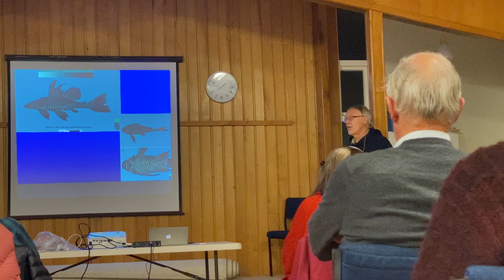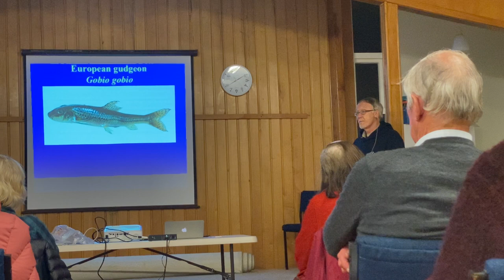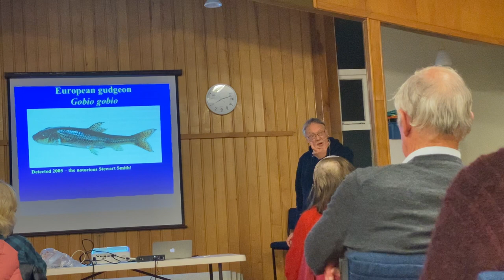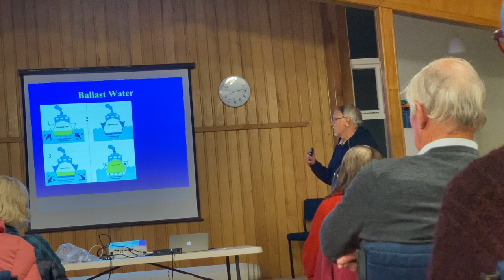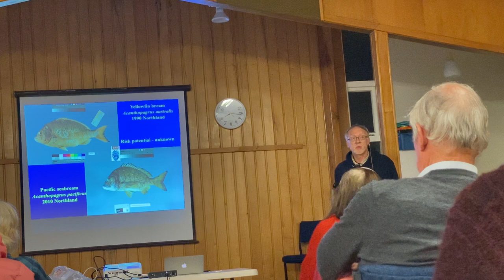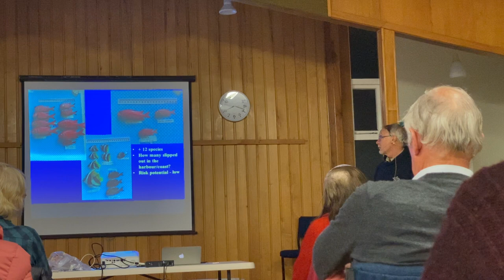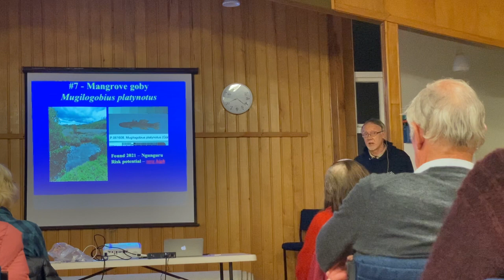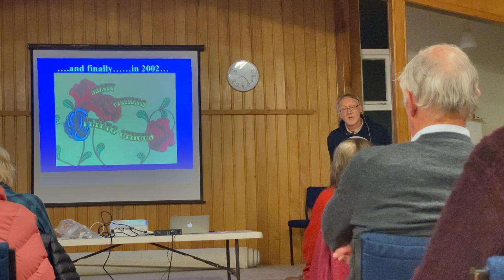Intruder Alert! Pest fish and the trouble they cause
Andrew Stewart, a fish scientist from Te Papa Tongarewa speaks to Forest & Bird's Kapiti-Mana Branch AGM on pest fish and the trouble the cause.